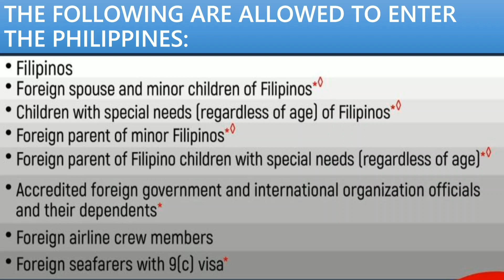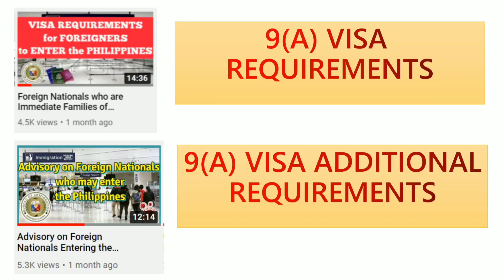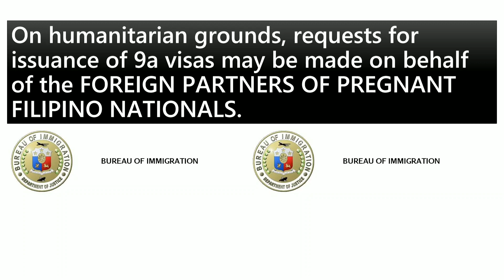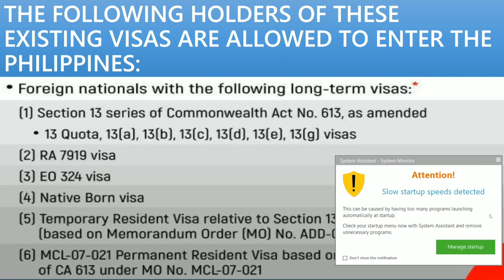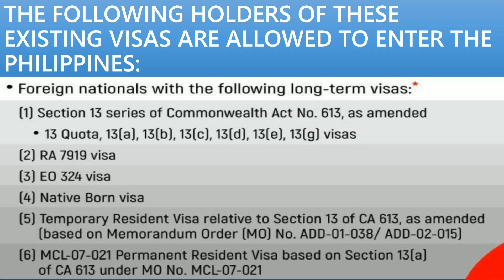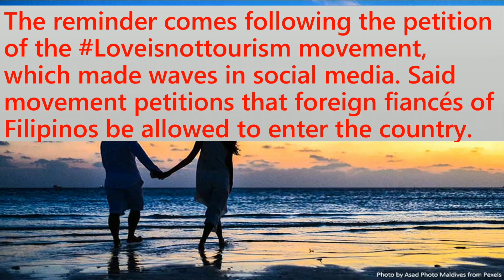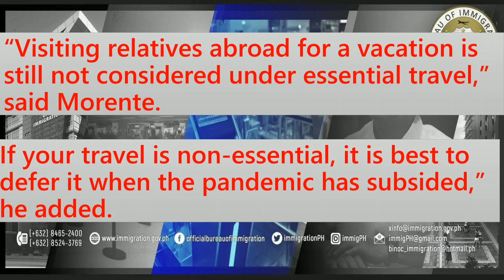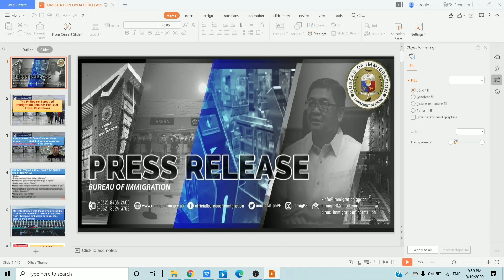Travel Update: Bureau of Immigration Press Release & Advisory on Philippine Travel Restrictions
Bureau of Immigration Press Release & Advisory on Philippine Travel Restrictions
Philippine Travel Guidelines
Philippine airports
Philippine International Travel Rules and Requirements
ECIF RedCross Philippines
PAL Airlines
Flight Advisory
Philippines quarantine lockdown update